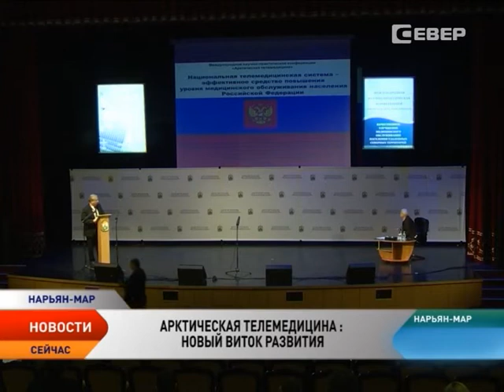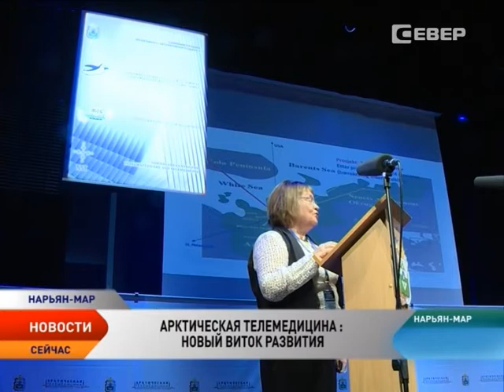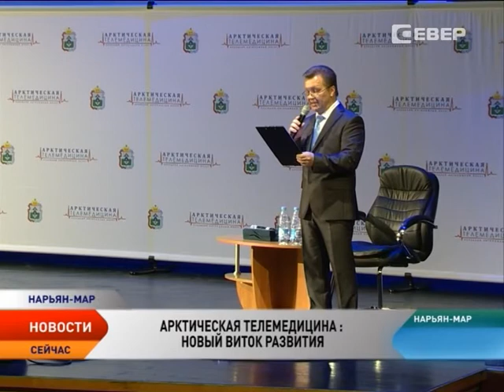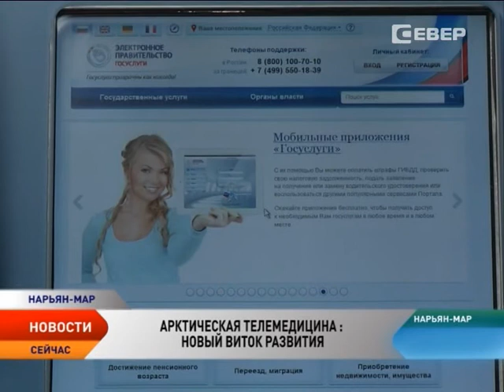Медицину будущего обсуждают в Нарьян-Маре на международном уровне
Передачу медицинского опыта с помощью телемедицины обсуждают в столице Ненецкого округа. По определению участников международной конференции «Арктическая телемедицина», интернет-технологии — это тот инструмент, который задает, а, самое главное, обеспечивает единый высокий стандарт качества, вне зависимости от того, где живет пациент — в центре Садового кольца или на берегу Ледовитого океана.